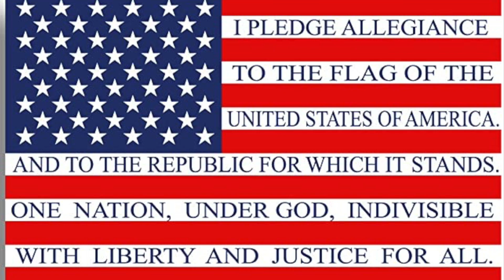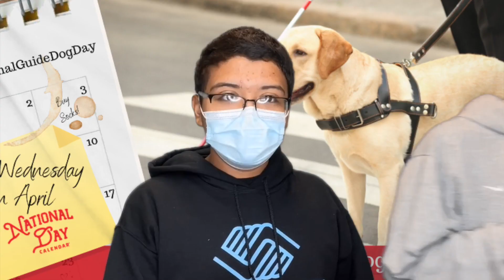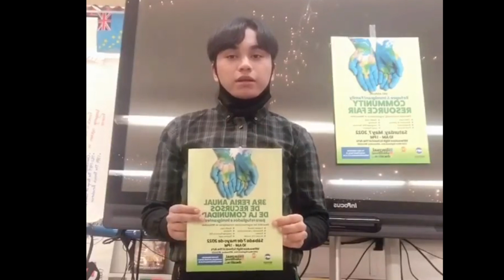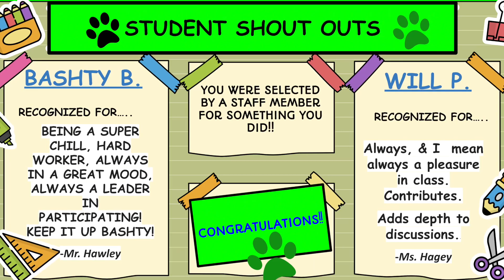The Morning Announcements April 27th 2022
The Morning Show  April 27th 2022
Music from Uppbeat (free for Creators!):